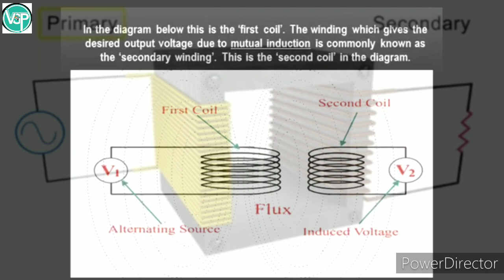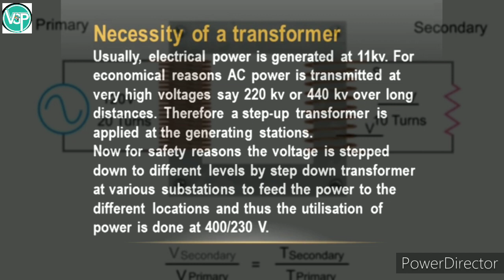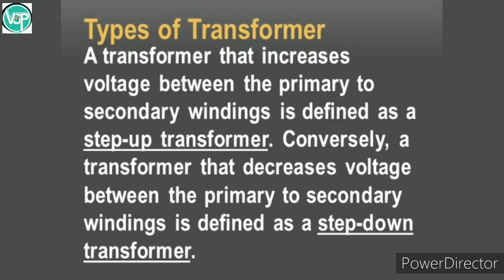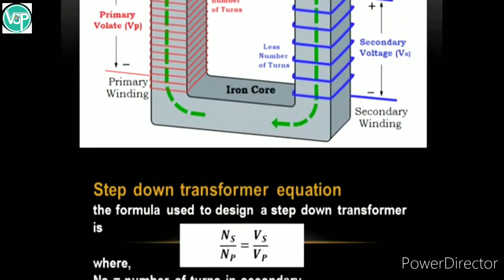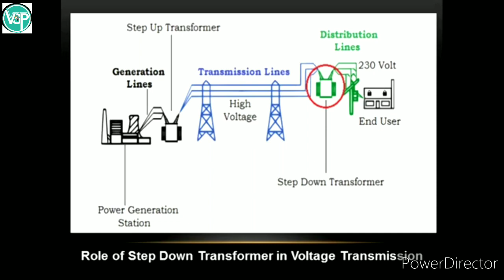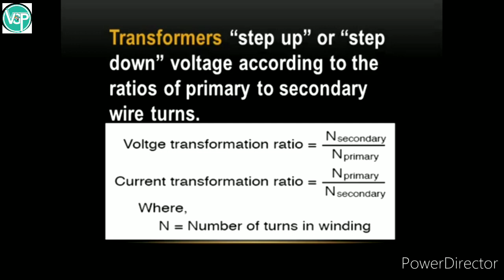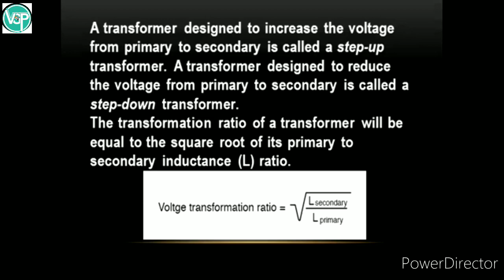Step-Up & Step-Down Transformer(ट्रांसफार्मर)in Hindi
STEP-UP &Step-Down Transformer in Hindi,Transformer,technicalvsp,Step-up & Step-Down

 ट्रांसफार्मर क्या है

ट्रांसफार्मर एक ऐसा विद्युत यंत्र है जो कि AC सप्लाई की फ्रीक्वेंसी को बिना बदले उसे कम या ज्यादा करने के लिए इस्तेमाल किया जाता है.

इसका इस्तेमाल  DC उपकरण पर किया जाता है जोकि DC सप्लाई द्वारा चलाए जाते हैं  DC उपकरण AC उपकरण के मुकाबले बहुत कम बिजली से चलते हैं . जैसे कि ऑडियो एंपलीफायर 12 Volt DC से काम करता है इसीलिए ट्रांसफार्मर का इस्तेमाल कर के पहले AC .220 Volt से 12 Volt में बदला जाता है

ट्रांसफार्मर एक प्रत्यावर्ती धारा के वोल्टेज को कम ज्यादा करता है इसलिए इस वोल्टेज को प्रत्यावर्ती वोल्टेज कहते है ट्रांसफार्मर धारा की आवर्ती बिना बदले वोल्टेज को कम ज्यादा करता है

ट्रांसफार्मर का अविष्कार Michael faraday और जोसेफ हेनरी ने किया

आज ट्रांसफार्मर का इस्तेमाल बिजली के हर क्षेत्र में हो रहा है बड़े से बड़े पावर स्टेशन से लेकर एक छोटे से घर में भी ट्रांसफार्मर का इस्तेमाल किसी न किसी रुप में किया जा रहा है और हर जगह ट्रांसफार्मर का सिर्फ एक ही काम होता है बिजली को कम या फिर ज्यादा करना

Transformer कितने प्रकार का होता है ?

Voltage level के base पर ट्रांसफार्मर दो प्रकार के होते है

Step Up ट्रांसफार्मर

Step Down ट्रांसफार्मर

Step Up ट्रांसफार्मर

जो ट्रांसफार्मर इनपुट वोल्टेज को बढ़ाकर अधिक आउटपुट वोल्टेज प्रदान करता है उसे स्टेप अप ट्रांसफार्मर कहते हैं.ट्रांसफार्मर में प्राइमरी वाइंडिंग के मुकाबले सेकेंडरी वाइंडिंग पर ज्यादा Coil के Turn या लपेटे होती हैं. और इसका इस्तेमाल स्टेबलाइजर, इनवर्टर इत्यादि में किया जाता है.

2.स्टेप डाउन ट्रांसफार्मर

ऐसे ट्रांसफार्मर Voltage को घटाते या Decrease करते है Step Down ट्रांसफार्मर को अपचायी परिणामित्र कहते है इसकी primary winding में wire पतला और wire के फेरे ज्यादा होते है और Secondary winding में wire के फेरों की सख्या कम होती है

जो ट्रांसफार्मर इनपुट वोल्टेज को घटाकर कम आउटपुट वोल्टेज प्रदान करता है उसे स्टेप डाउन ट्रांसफार्मर कहते हैं

स्टेप डाउन ट्रांसफॉर्मर हमारे सभी इलेक्ट्रॉनिक उपकरण जैसे टीवी रेडियो आदि में उपयोग किए जाते हैं।  इस ट्रांसफार्मर में इलेक्ट्रिसिटी को डाउन कर उसे 12, 6,  24, 9, 3 वोल्ट में कन्वर्ट कर सकते हैं।

 स्टेप डाउन ट्रांसफॉर्मर

स्टेप डाउन ट्रांसफॉर्मर  में  2 (Coil) कायल होती है। जिसे हम प्राइमरी और सेकेंडरी कॉइल भी कहते हैं प्राइमरी कॉइल  में कॉपर वायर के turns ज्यादा होते हैं।  लगभग 1200 सौ के आसपास और सेकेंडरी कॉइल में turns कम होते हैं लगभग 300 – 400.  सेकेंडरी कॉइल में magnetic field  की वजह से इसमें वोल्टेज जनरेट होते हैं।  इस ट्रांसफार्मर को 220 वोल्ट देखकर आउटपुट में 12 वोल्ट ले सकते हैं  इस 12 वोल्ट (D.C) डीसी में कन्वर्ट करने के लिए दो या फिर चार डायोड लगाते हैं। इस डीसी वोल्ट को हम कैपेसिटर की सहायता से फ़िल्टर करते हैं और एलईडी (LED) तक देते हैं एलईडी को ऑन ऑफ करने के लिए इसमें switch भी लगा सकते हैं यदि हम ट्रांसफार्मर को 220 वोल्ट से कनेक्ट करते हैं तो 12 वोल्ट A.C ले सकते हैं।